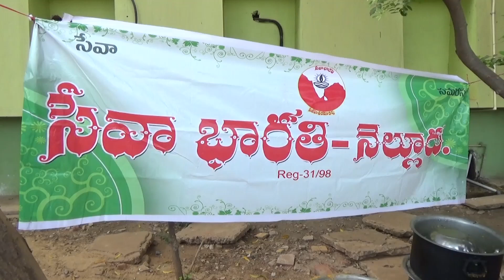SEVA BHARATHI ANNADANAM NARAYANA SEVA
Chakarala Sanker Babu Seva Bharathi Nellore